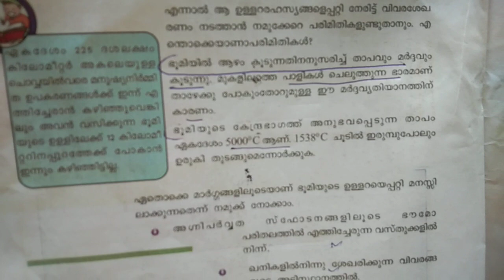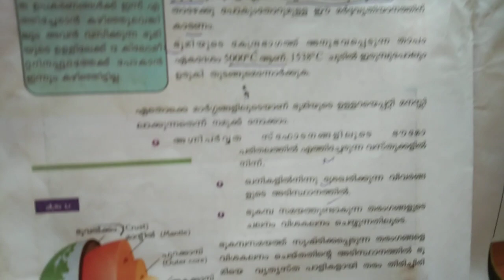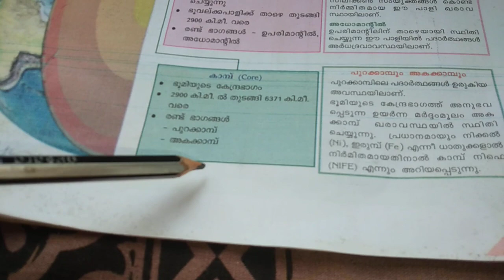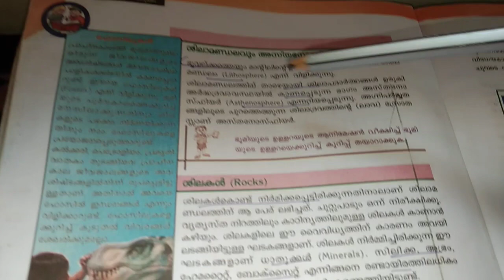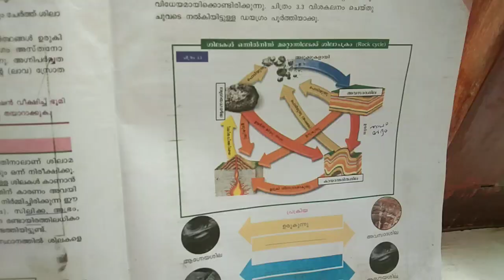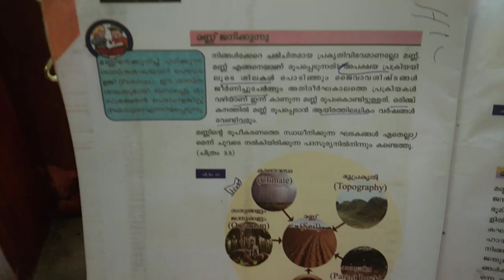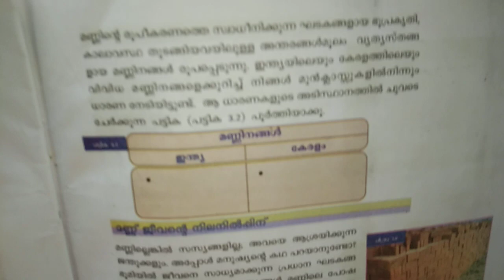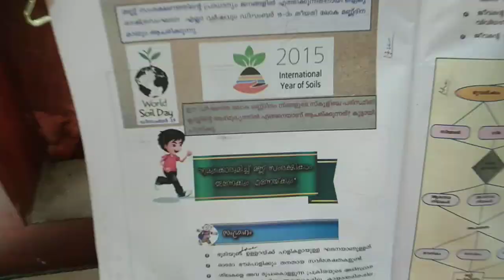pscaspirants LP/UP/LDC/LGS/VEO/PSC പരീക്ഷയിലെ ശിലകളെക്കുറിച്ച് അറിയാം.....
എട്ടാം ക്ലാസ്സ് സോഷ്യൽ സയൻസിലെ മൂന്നാമത്തെ പാഠഭാഗമായ ഭൗമരഹസ്യങ്ങൾ തേടി.. കഴിഞ്ഞ UPSA പരീക്ഷക്ക് 2 ചോദ്യങ്ങൾ വന്ന പാഠഭാഗം
എളുപ്പത്തിൽ പഠിക്കാം
Social Science- 8th-chapter 3: ഭൗമ രഹസ്യങ്ങൾ തേടി